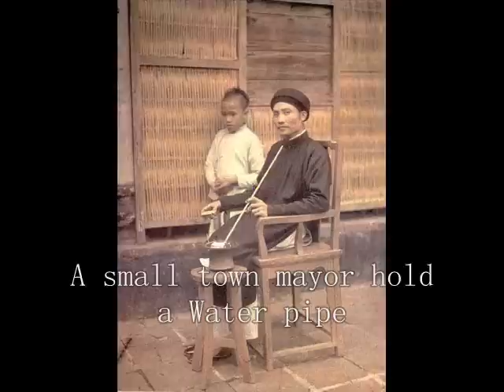Vietnam 1910s!（Việt Nam，1910s) Dress like the Chinese Ming Dynasty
Vietnam 1910s! Dress like the Chinese Ming Dynasty
A subsidiary of China State